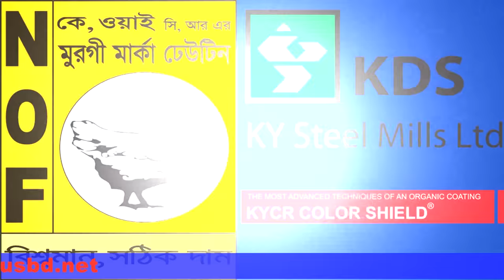ফটিকছড়িতে সড়ক দুর্ঘটনায় ৩ জন আহত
ফটিকছড়িতে বেপরোয়া ভাবে চালানো ২ টি সিএনজির সংঘর্ষে ৩ জন আহত হয়েছে।আজ বিকাল সাড়ে ৩ টার সময় চট্টগ্রাম - খাগড়াছড়ি সড়কের বিবিরহাট মিনা ডায়াগনষ্টিক সেন্টারের সামনে এ ঘটনা ঘটে।
আহতরা হলেন দৌতলপুর মৃত নুর বক্সের পুত্র আব্দুস সাত্তার (৬০), হারুয়ালছড়ি লম্বাবিল এলাকার ইয়াসমিন আকতার (৩৭) এবং একই এলাকার তোফায়েল আহমদের পুত মো:ইসমাইল (৩৭)।
প্রত্যক্ষদর্শীরা জানান, চট্টগ্রামগামী সিএনজি ১২-৬২৫০ এর সাথে বিপরিত দিক থেকে বে পরোয়াভাবে আসা অন্য একটি সিএনজির মুখোমুখি সংঘর্ষ হয়। এতে সিএনজিতে থাকা ৩ যাত্রী গুরুতর আহত হয়। পরে আহতদের আল-নুর হাসপালে ভর্তি করা হয়।পরে ঘটনাস্থলে উভয় সিএনজির মালিক এসে সমজোতার মাধ্যমে ক্ষতিগ্রস্থদের চিকিৎসা সেবা প্রদান করেন।